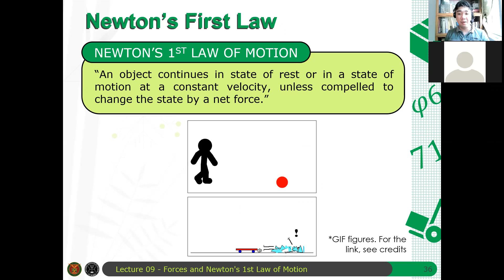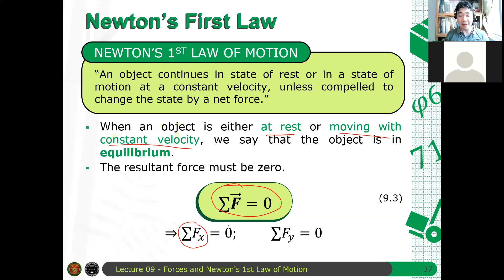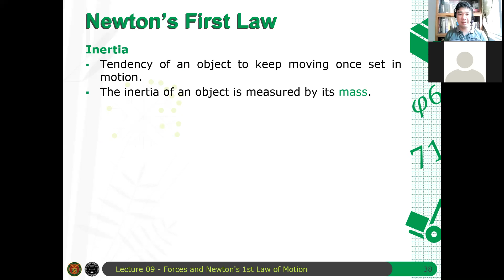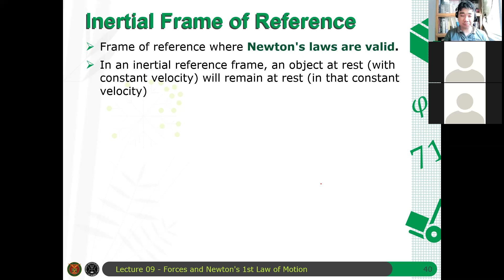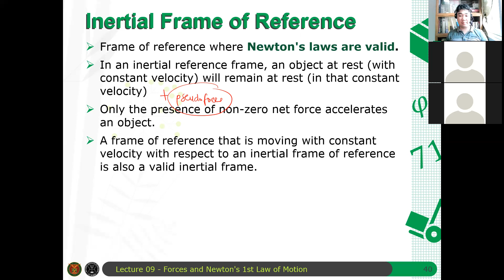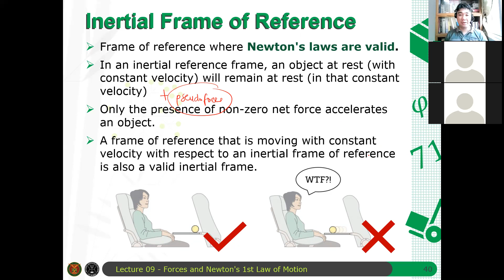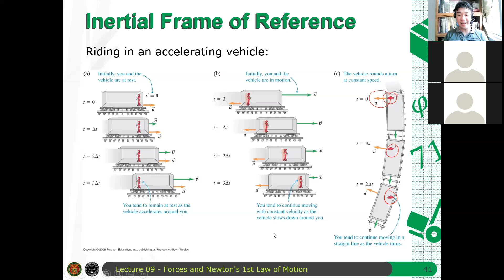Physics 71 Day 9 [Part 4/7] | Newton's First Law and Inertial Reference Frames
In this video, we discuss Newton's First Law or the Law of Inertia. We also define an inertial reference frame (IRF) based on the fact the Law of Inertia is only valid for an IRF